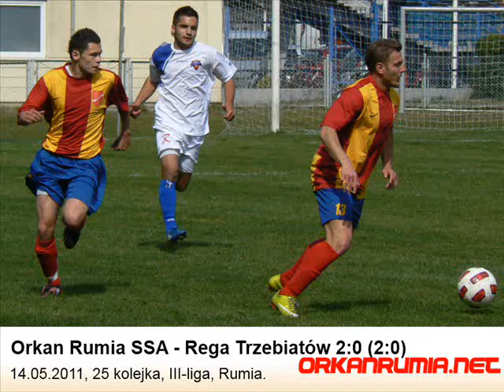Orkan Rumia SSA - Rega Trzebiatów 2:0 (2:0) 3-liga Bałtycka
Orkan Rumia SSA - Rega Trzebiatów 2:0 (2:0) 3-liga Bałtycka 25 kolejka, 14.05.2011, bramki: Roland Kazubowski 2 (30, 45).
Skład Orkana SSA: Duda, Szweda, Dirda (84 Proch), Rogalski (31 Bodzak), Meler, Smarzyński, Kowalczyk, Stępień, Adamus, Dubicki, Kazubowski (69 Prinz).
Rega: Twarzyński, Świech, Zaręba, Bogacz, Bogusz, Piwowarczyk, Jarecki, Kordowski, Szustek, Krzykowski, Remplewicz.